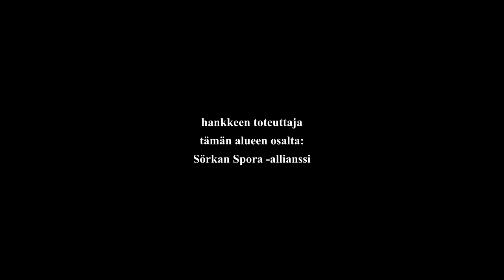Raitiotien rakentaminen alkaa Hermannin rantatien eteläosassa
Raitiotien rakennustyöt laajenevat uusille alueille Kalasataman kaupunginosassa. Aiemmin aloitettiin raitiotien rakentaminen Leonkadulla ja Junonkadulla, nyt vuorossa on Hermannin rantatien eteläosa. Myllerryksessä on esimerkiksi Leonkadun ja Työpajankadun välinen osuus Hermannin rantatietä. Paikassa sijaitsee kauppakeskus Redin läntinen sisäänkäynti, ja siellä olivat myös Kalasataman metroaseman bussipysäkit, jotka on nyt purettu raitiotien rakentamisen vuoksi.